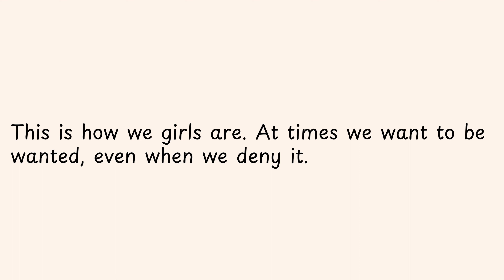This is how we girls are